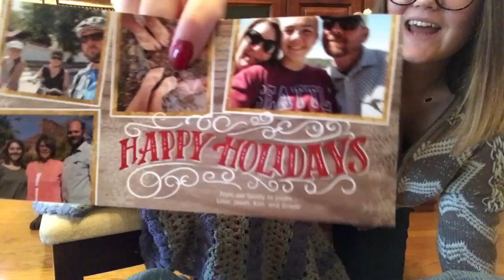youtube video #-DDfgXnRDP0